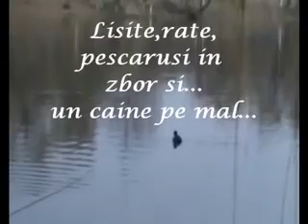Lisite,rate,pescarusi...si un caine pe mal ... [filmat de Cristian Cirstocea]